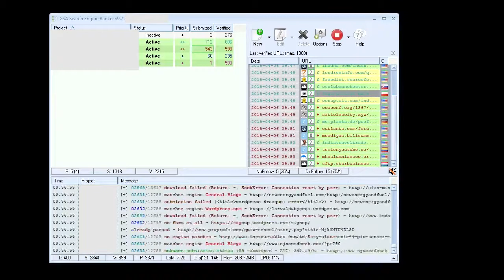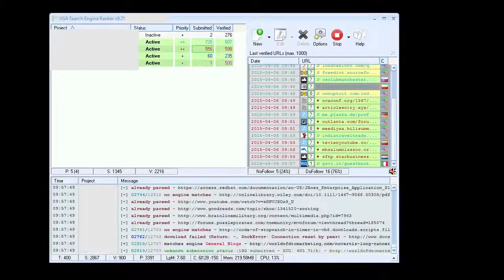GSA 3,200 Proxies 4-6-15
Public Proxies from ProxyHamster.com.

Used in GSA SER, Average of 3,200 active proxies.

Sign up at proxyhamster.com for a free account.